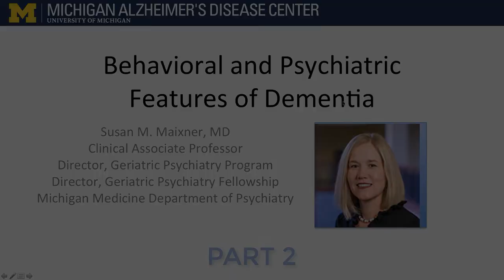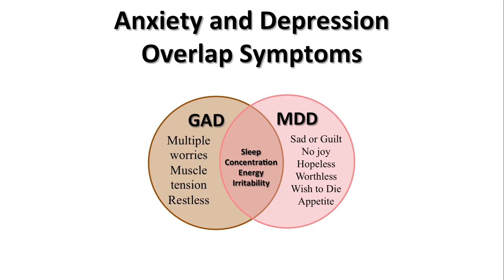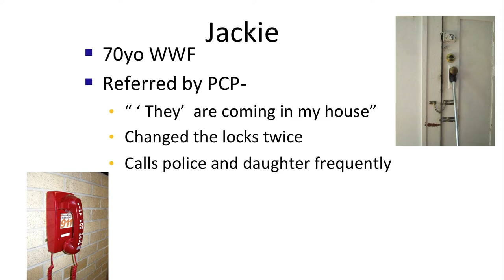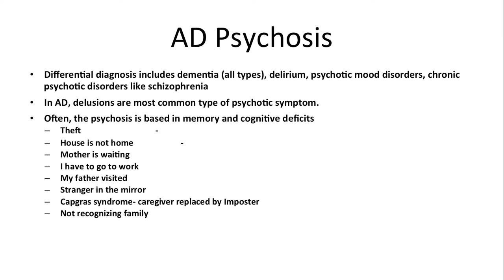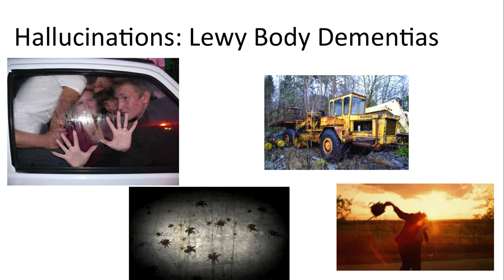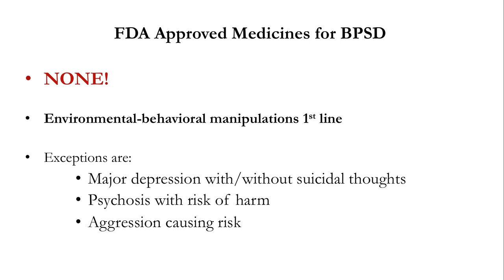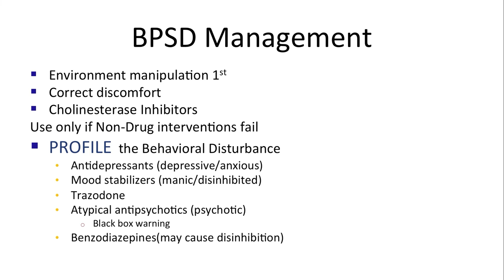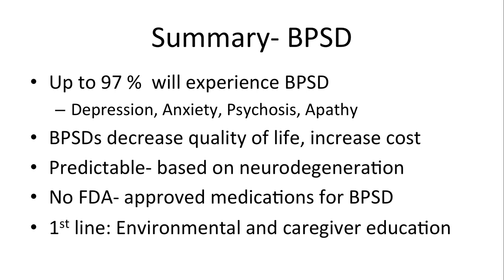Behavioral & Psychiatry Features of Dementia Part 2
Susan Maixner, M.D., Clinical Associate Professor, U-M Psychiatry and Director, Geriatric Psychiatry Program